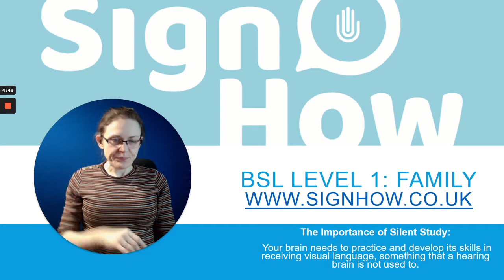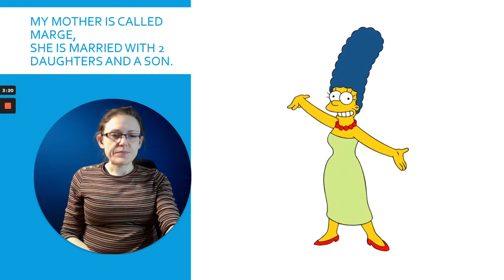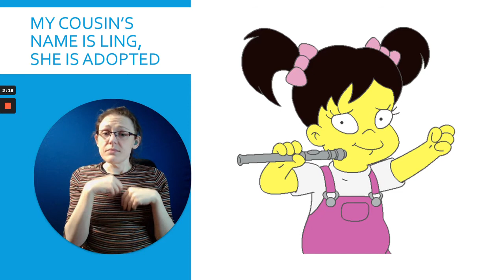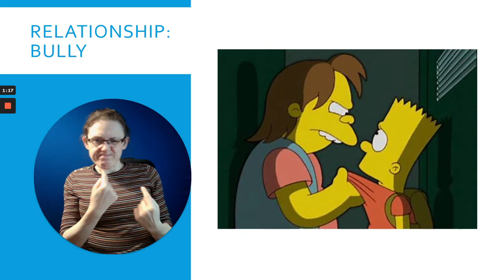BSL Lessons: Family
Captions available.
Some basic vocab and structure practise.